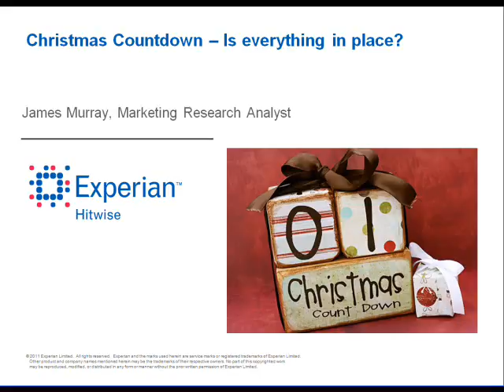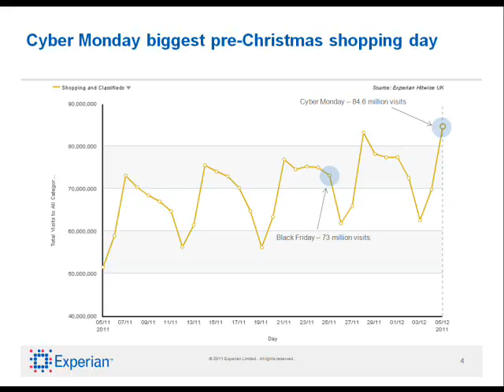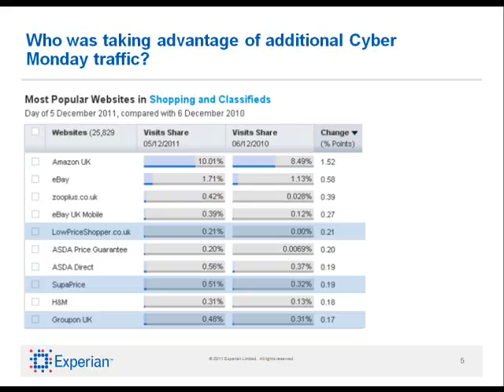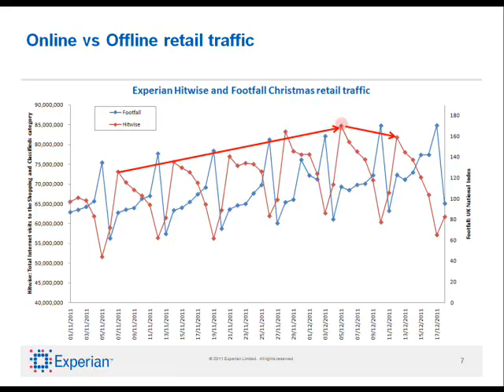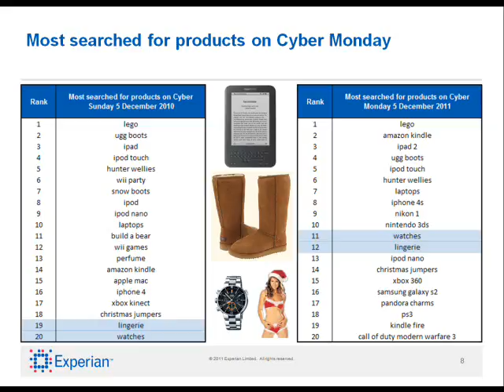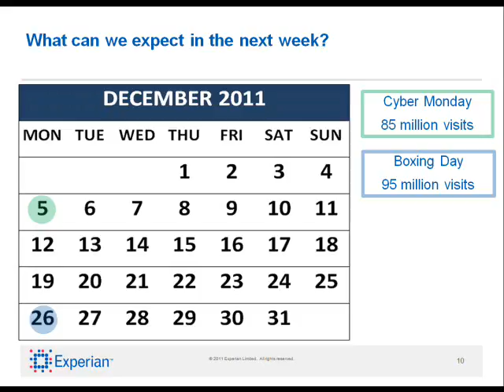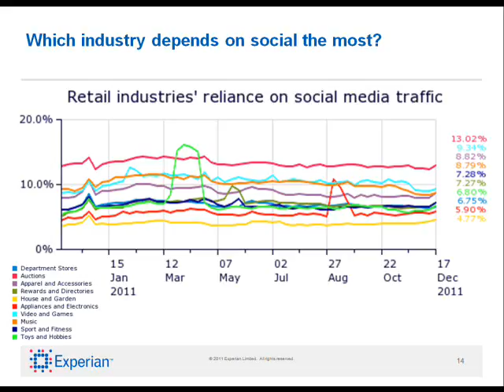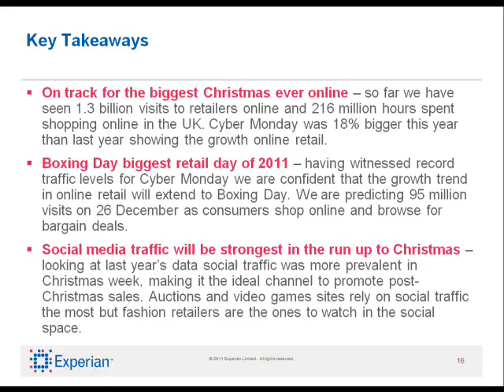Christmas 2011 Countdown.wmv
Explore the key trends and behaviours of online shoppers before Christmas 2011. Learn how you can optimise your campaign and take advantage of every opportunity during this critcial period for retailers